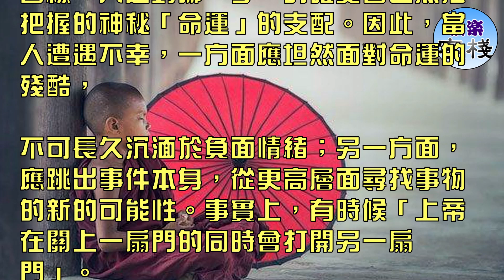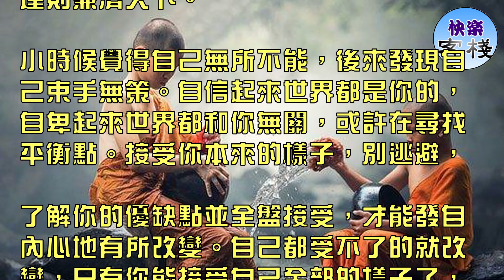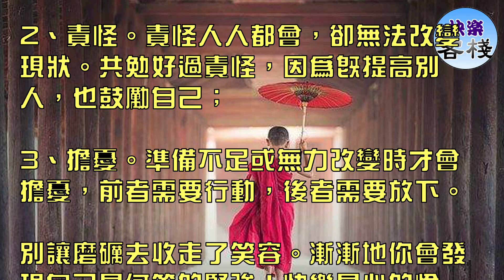佛說： 有緣無緣，一切隨緣｜心靈勵志｜快樂客棧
佛說：我們說過的話，做過的事，走過的路，遇過的人，每一個現在，都是我們以後的回憶。無須緬懷昨天，不必奢望明天，只要認真過好每個今天。

說能說的話，做可做的事，走該走的路，見想見的人。腳踏實地，不漠視，不虛度，有緣無緣，一切隨緣，保持一份好心情，就算心碎也要擁有最美的姿態。

世界是一個和合。凡事都有不可窮盡的因緣。人走到哪一步，的確受自己無法把握的神秘「命運」的支配。因此，當人遭遇不幸，一方面應坦然面對命運的殘酷，

不可長久沉湎於負面情緒；另一方面，應跳出事件本身，從更高層面尋找事物的新的可能性。事實上，有時候「上帝在關上一扇門的同時會打開另一扇門」。

有些話有很多機會說的，卻想著以後再說，要說的時候，已經沒機會了。你要多去經歷，使你更多方面的了解自己，別因為貪求那些無法擁有的，

有些事，儘力不成，無奈，只好走開；有些人，苦等不來，無緣，只好離開；有些情，苦戀不明，無果，只好割捨。盼不來的，只能放棄；留不住的，只能終止。

假設：人生一世只需十袋米：有些人卻還在為20袋米煩惱；為30袋米痛苦；為40袋米犯罪；為50袋米走向刑場。難道他們真的沒看見，有多少人窮盡了一生，只為了那聊以餬口的一袋米。

適度的貪婪為追求，無度的追求為貪婪。追求與貪婪僅一步之遙，方寸之間。我們要謹記古訓：窮則獨善其身，達則兼濟天下。

小時候覺得自己無所不能，後來發現自己束手無策。自信起來世界都是你的，自卑起來世界都和你無關，或許在尋找平衡點。接受你本來的樣子，別逃避，

了解你的優缺點並全盤接受，才能發自內心地有所改變。自己都受不了的就改變，只有你能接受自己全部的樣子了，才能遇到能接受你全部的人。

世界上最浪費生命的三件事：

1、評論。你未必了解別人的全部，也就無謂妄加評論，論人長短不如取人之長補己之短；

2、責怪。責怪人人都會，卻無法改變現狀。共勉好過責怪，因為既提高別人，也鼓勵自己；

3、擔憂。準備不足或無力改變時才會擔憂，前者需要行動，後者需要放下。

別讓磨礪去收走了笑容。漸漸地你會發現自己是何等的堅強！快樂是心的愉悅，幸福是心的滿足。別和他人爭吵，別和命運爭吵，無計較之心，心常愉悅；

盡心之餘，隨緣起止，隨遇而安，心常滿足。你隨和，愉悅的是自己的心，別人計較，苦悶的是他自己。一天的心情靠隨和，一生的幸福靠隨緣。